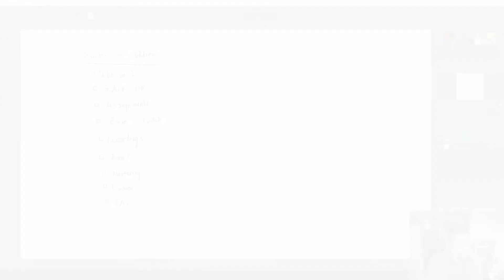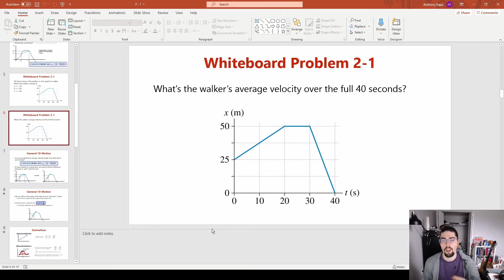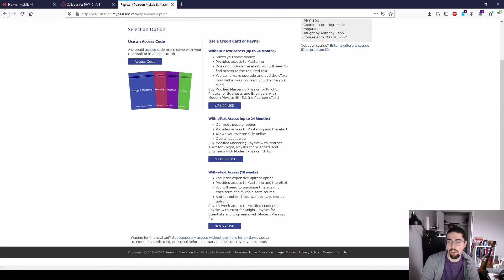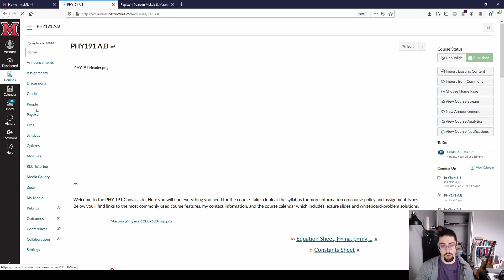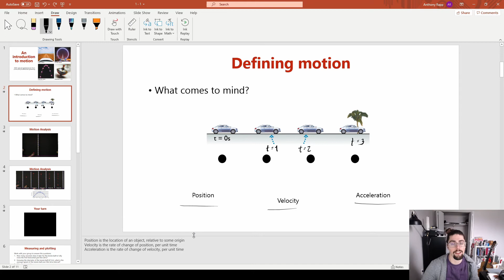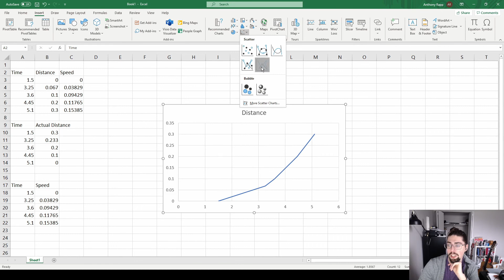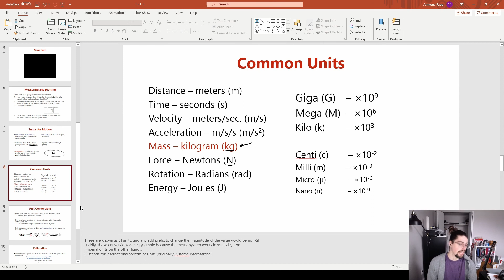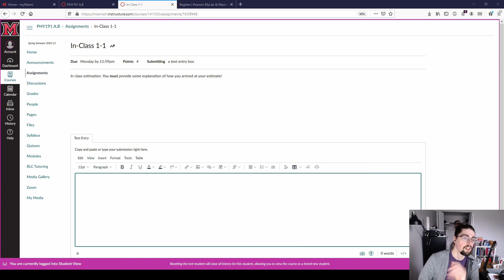PHY191 1-1 Lecture (2021)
Welcome to PHY 191!

This is our first lecture of the semester where I introduce myself, a little bit about the course, and then jump right into some of our first descriptors of motion.